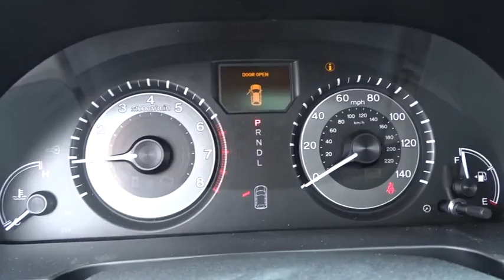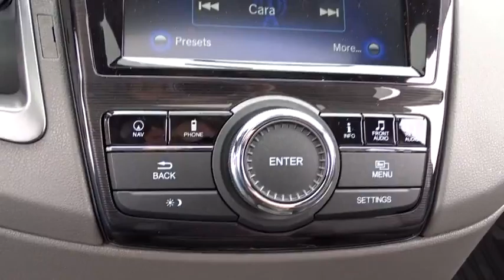2016 Honda Odyssey Elmhurst, Oak Park, River Grove, Bellwood, Franklin Park , IL 61198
2016 Honda Odyssey